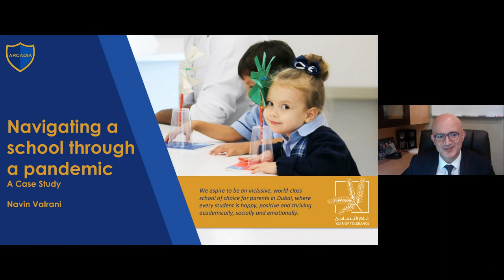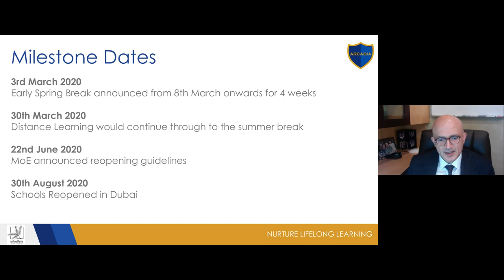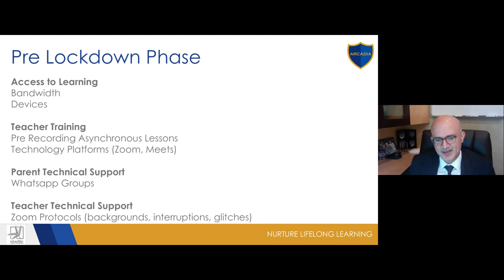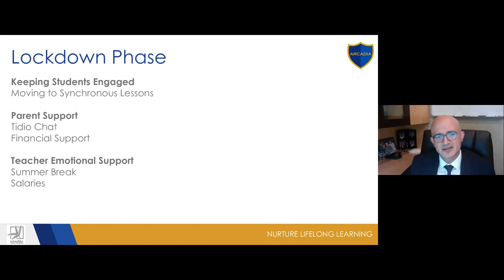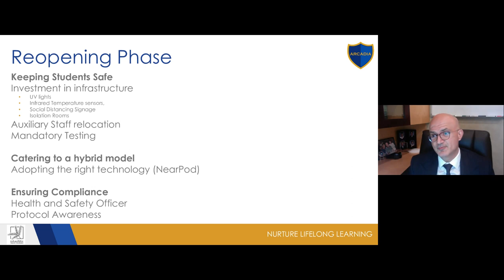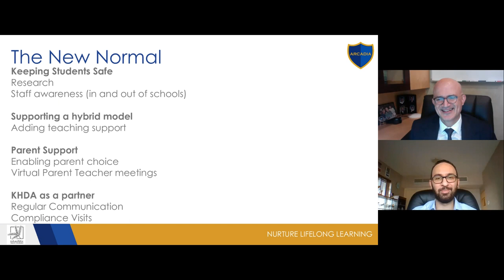Navigating a School Through a Pandemic: A Live Case Study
Navin Valrani - CEO, Arcadia Education

What it takes to be a school leader during a crisis: the talk will focus on how school leaders need to be brave yet empathetic when faced with a pandemic-style crisis. Everything from rolling out a distance learning programme, to keeping teachers motivated, to maintaining financial sustainability will be spoken about as leadership continues to be tested during these trying times.